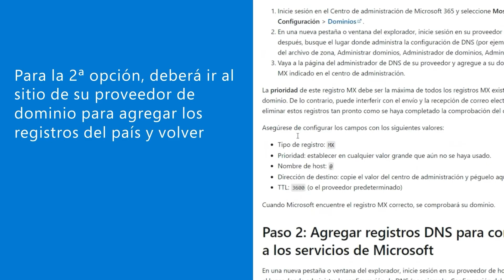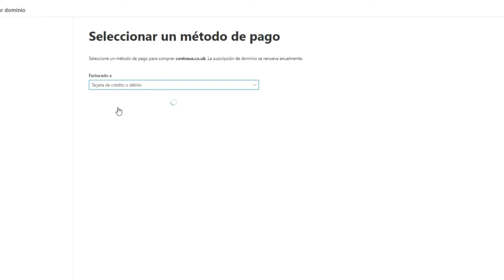Guía para Microsoft 365 Empresa Estándar I Cómo verificar que eres el propietario del dominio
Para verificar que eres propietario del dominio tendrás tres opciones. Conócelas todas en este video.